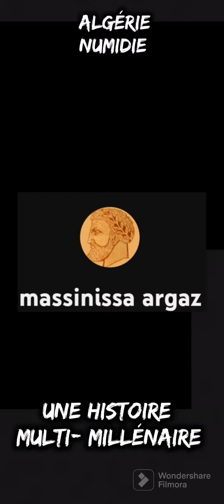Algérie-Numidie: Une Histoire multi-millénaire JUBA II